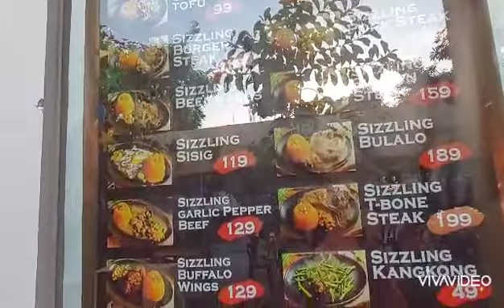BONDING WITH MY SON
TRANSNANAY DIARIES